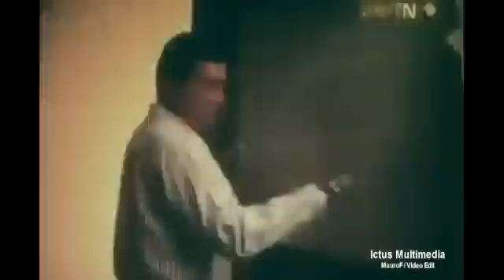Mi Cristo Roto Completo Voz Original Padre Ramón Cué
DESCARGAR VIDEO YOUTUBE EN LINEA PASO 1: EN LA BARRA SUPERIOR DE DIRECCION WEB AGREGAR DOBLE LA LETRA (s) DESPUES DEL .

La historia comienza en una tienda de antigüedades en Sevilla, donde el padre Ramón regatea el precio de un Cristo de madera que luce muy deteriorado.

Aggiornamiento argentino.

"Mi Cristo Roto", del P. Ramón Cue Romano, S. J.; interpretado por el actor mexicano Alberto Mayagoitia.